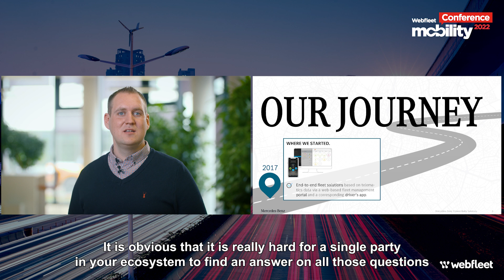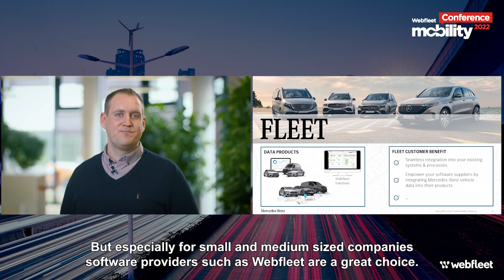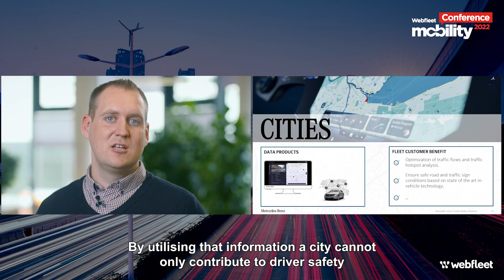WMC 2022: Vehicle data and partnerships with Sten Rauch (Mercedes Benz Connectivity Services)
Webfleet is one of the world’s leading providers of telematics solutions for fleet management, vehicle telematics and connected car services. The WEBFLEET platform is used by companies of all sizes in order to increase the efficiency of vehicle use, reduce operating costs, provide ongoing driver support and increase the overall efficiency of the fleet. Webfleet provides services for the insurance industry, rental and leasing, car importers and companies serving both businesses and consumers.​